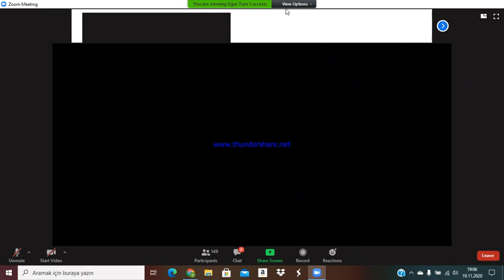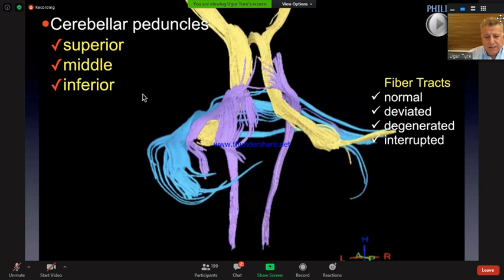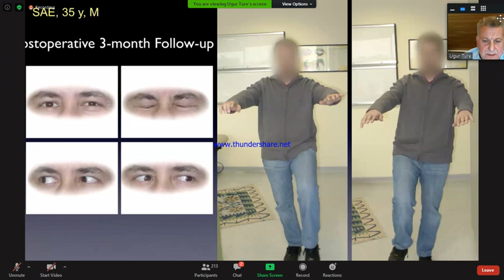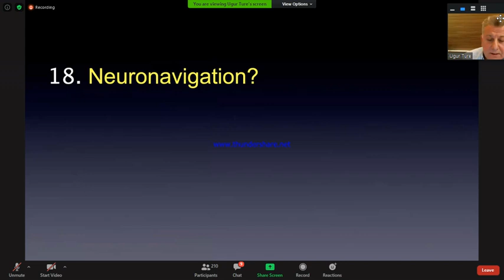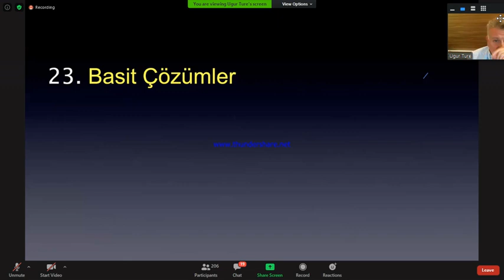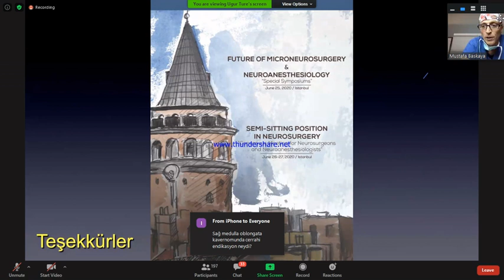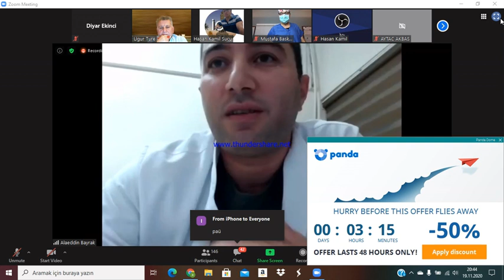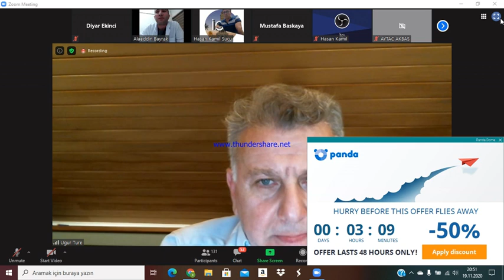BEYİN SAPI CERRAHİSİ HAKKINDA HER ŞEY ( Beyin Cerrahı Prof.Dr.Uğur TÜRE Anlatıyor)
ALANINDA EN İYİLERDEN BİRİ OLAN ÜNLÜ BEYİN CERRAHI UĞUR TÜRE BEYİN SAPI CERRAHİSİ , ANATOMİSİ VE PATOLOJİSİYLE  İLGİLİ ÇOK KIYMETLİ BİLGİLER VERİP, TECRÜBELERİNİ AKTARIYOR.
BEYİN SAPI CERRAHİSİNDE TEKNOLOJİNİN GELDİĞİ NOKTA,
BEYİN SAPININ HANGİ PATOLOJİLERİNDE AMELİYAT FAYDA SAĞLAMAZ VE BENZERİ BİR ÇOK SORUYA HEM SUNUMUNDA HEM DE SUNUM SONUNDA SORU-CEVAP KISMINDA AYRINTILI CEVAPLARLA DR.UĞUR TÜRE KARŞINIZDA
İYİ SEYİRLER